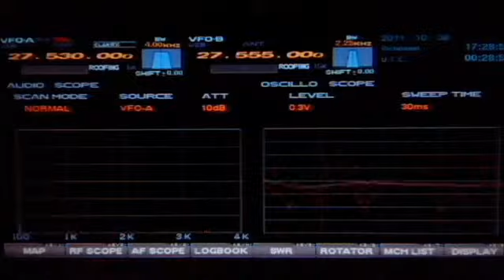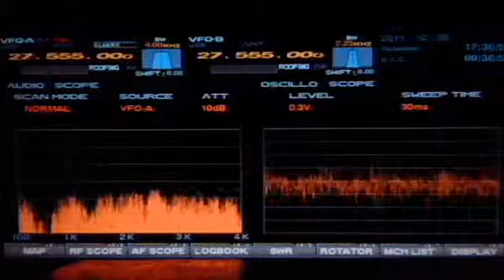10-8-11 25E40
Division 25 Japan, Mr.Sam